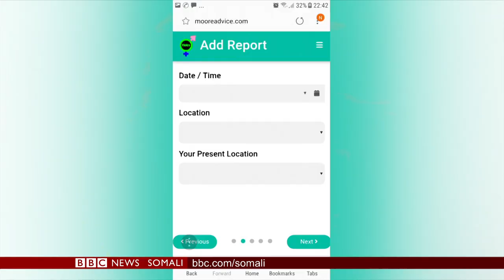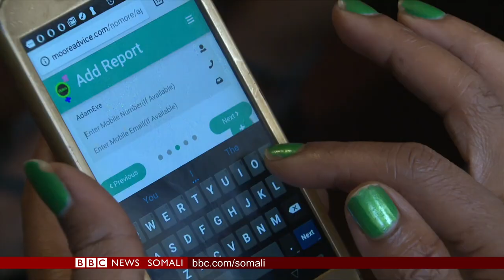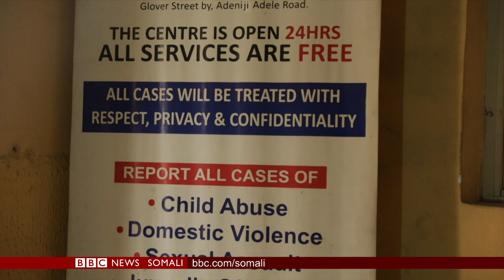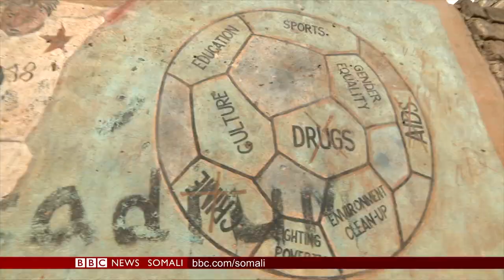WARARKA TELEFISHINKA BBC SOMALI TV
Shirka isbeddelka cimilada adduunka,  dhismaha waddada isku xirta Hargeyssa iyo Kala-beyr iyo qodobo kale